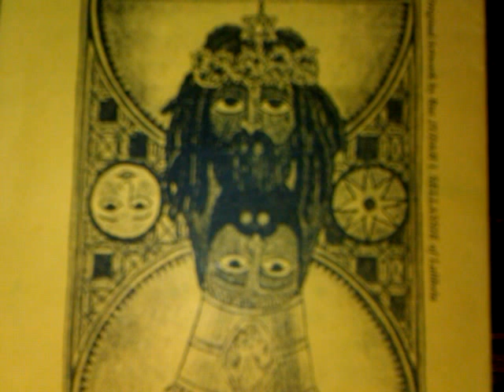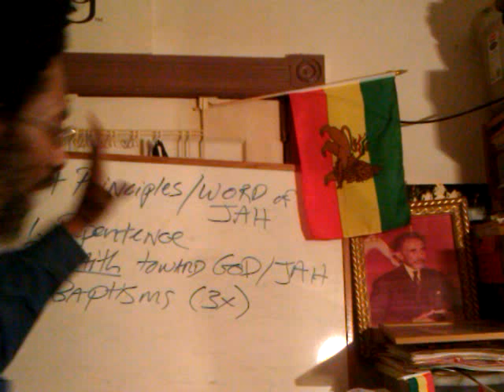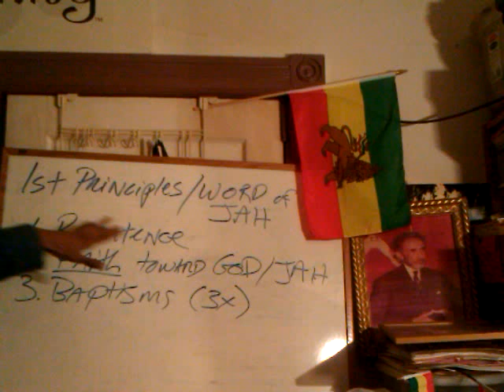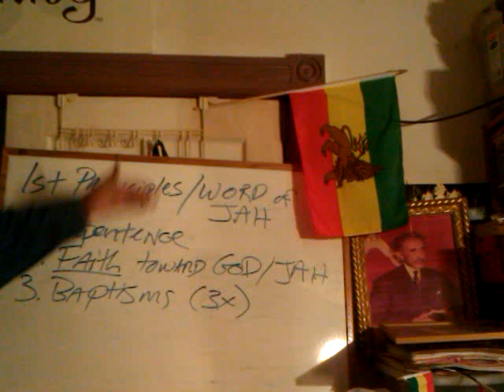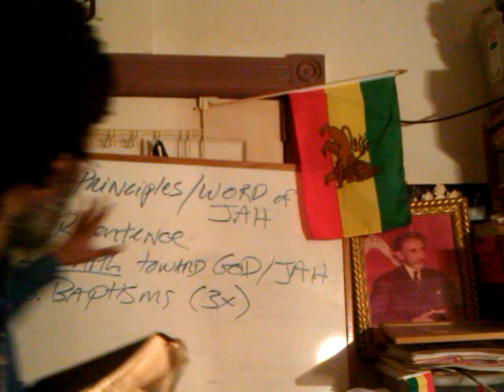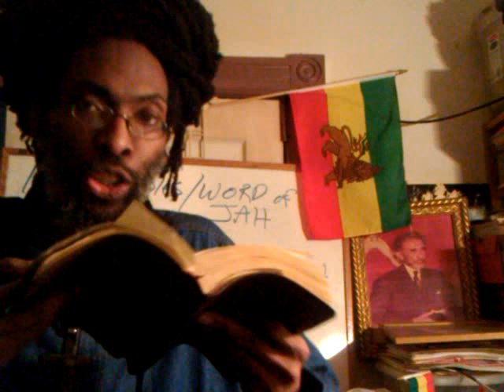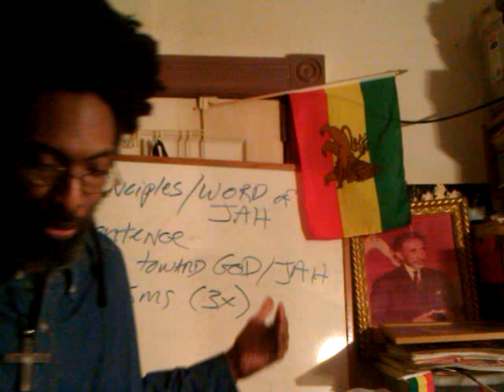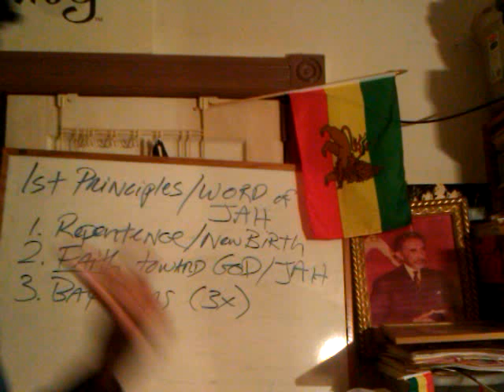JAH PEOPLE DESTINED TO REIGN Pt4: CHRIST'S WISDOM & OVERCOMING THE WORLD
JAH PEOPLE DESTINED TO REIGN Pt4: CHRIST'S WISDOM OVERCOMES THE WORLD; Brother/Wendim Ras Iadonis Tafari study of the importance of Wisdom, overcoming doublemindedness by JAH FAITH/ Son of God: JESUS CHRIST, Our Righteousness with ABBA KEDDUS/ Holy Father of the Black Messiah YSHUA/Yeshua  based upon Epistle of James Chapter 1; Revelation 1; 1st John Chapter 2 etc.

Jah "Rastafari Movement (Religion)" Discipleship Amharic Holy Bible "Wisdom (Quotation Subject)" Negus Meshih "Black Messiah" Yshua Yeshua Moshiyach antichrist cesare borgias Hebrew Torah Sabbath studies "Black Jew" bredren wendim sistren ihit gentile white rasta vlog Tewahedo "God (Deity)" EOTC Ethiopian church Africa "Haile Selassie I" Gospel Spirit